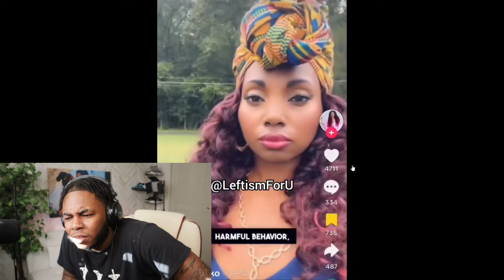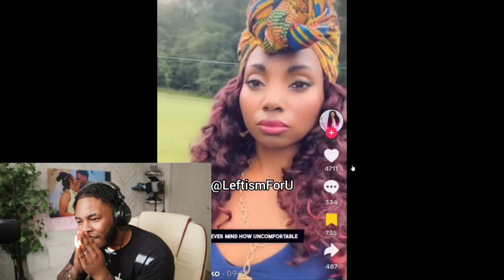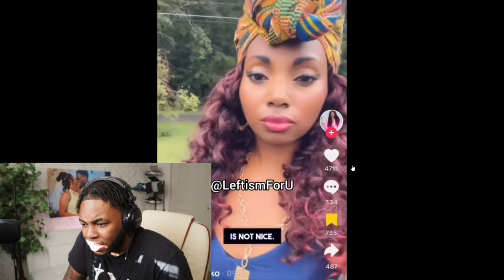Crazy WOKE Woman Calls Man A N!**ER Because He Missed GENDERED Her | THE LEFT HAS OFFICIALLY LOST IT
Today I reacted to 3 twitter videos, But the first video is on a woman who is biologically born a woman gets mad at a man for calling her by what she is and then she proceeds to call him the strong N word with the ER at the end!!